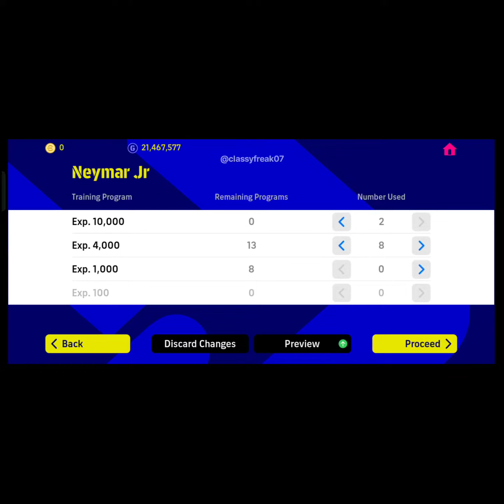Training NEYMAR to 100 Rating in all PLAYSTYLES 🇧🇷 | Premium Brazil - Neymar Progression Points ✅